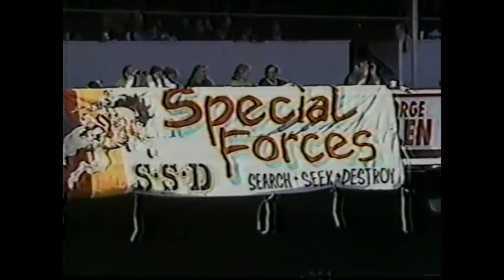1987 Week 7 - NY Jets at Washington Redskins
Jets (3-2) vs Redskins (4-1)
October 25, 1987
Play by Play - Marv Albert
Color Commentator - Joe Namath